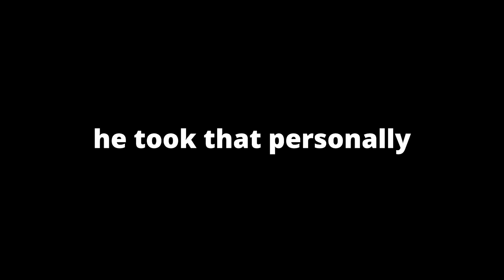Fighting A Reaper Leviathan In Subnautica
Imagine playing through the game that brings together all your worst fears subnautica is worse than any horror game